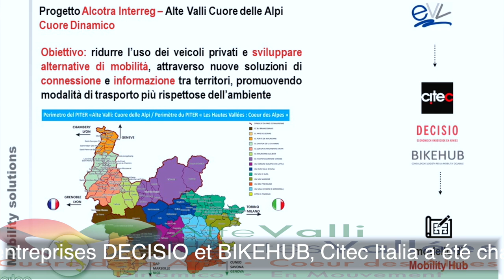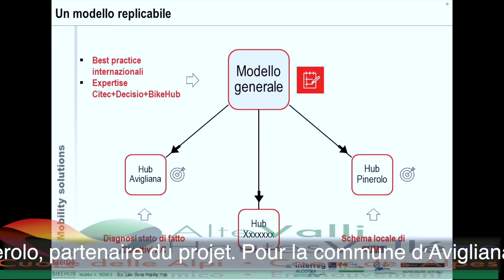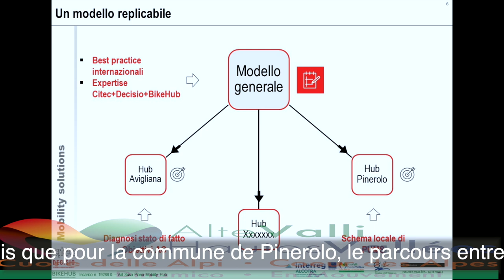Cuore dinamico sub fra